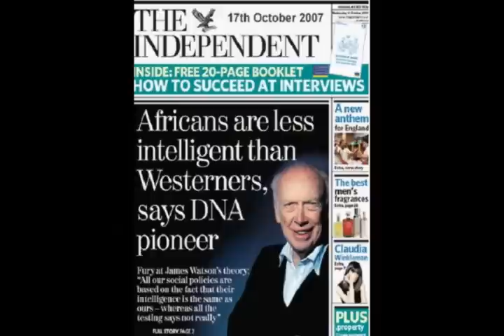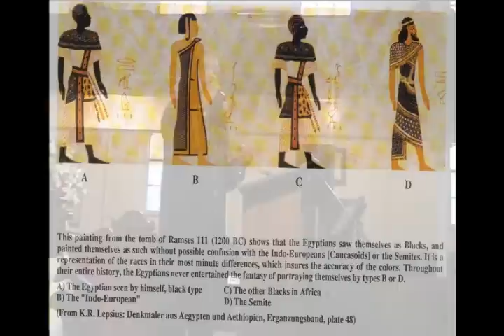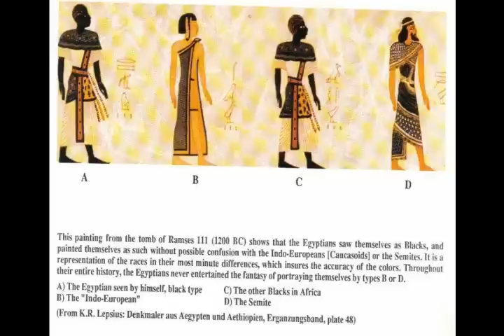Dr lez Henry New Testament Church of God 2007 Whiteness and History Part 3..wmv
Dr Lez meets the white Jesus in Canada